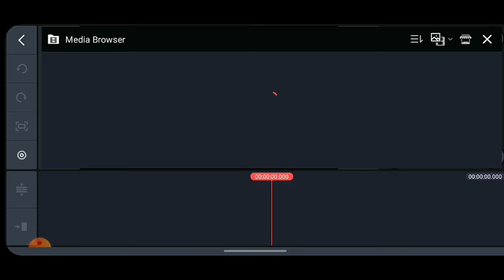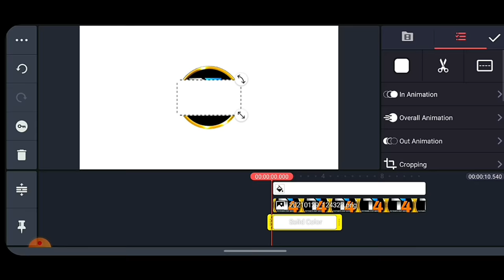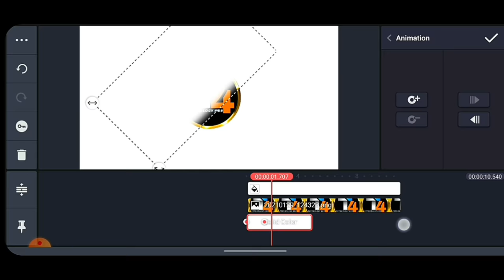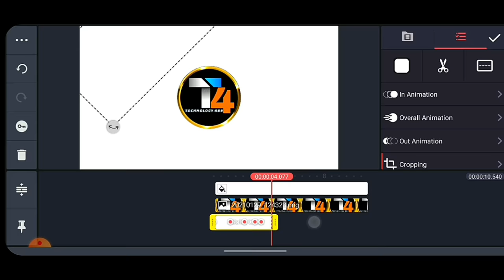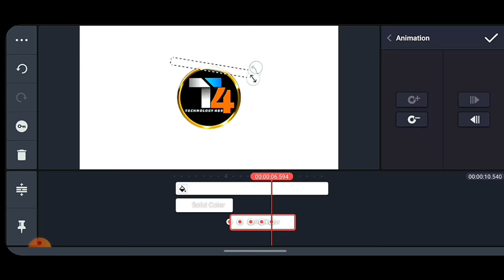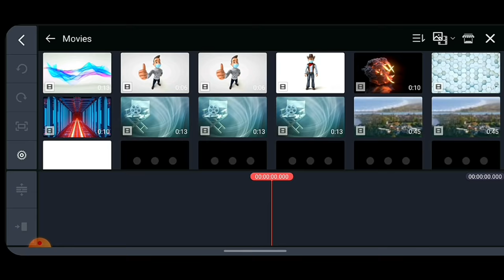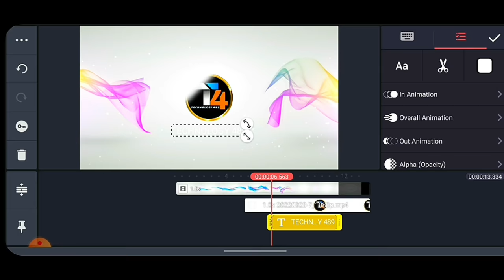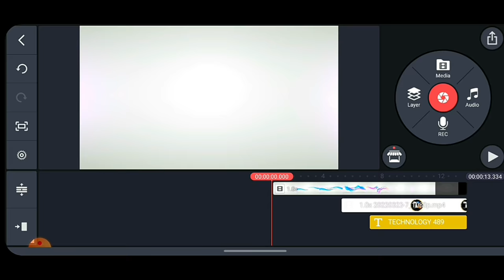How To Make 3D Intro For YouTube (मोबाइल से) | Intro kaise Banaye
How To Make 3D Intro For YouTube in Kinemaster  ( मोबाइल से) | Intro kaise Banaye

👉New YouTube Channel Rs 1500/- ( with Logo & Banner)
👉Thumbnail Rs 200/-

kinemaster intro
professional intro Tutorial
3D intro kaise banaye
gaming intro